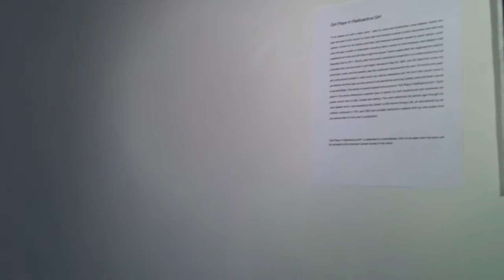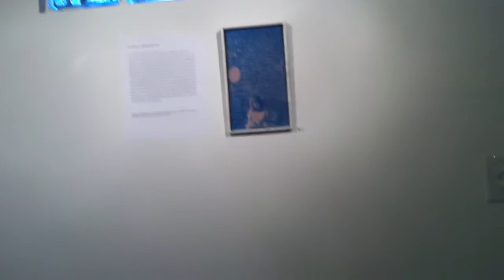LisaMarieSipe_gallerytour.MOV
"Girl Plays in Radioactive Dirt" uses encaustic (pigmented wax) and mixed media on found objects to create sculpture to chronicle the artist's reaction to her aunts recent death. Sipe discovered her aunt had been 65 miles away when a nuclear bomb was tested on May 25, 1953 in Las Vegas, Nevada. Her Aunt, only a year old, subsequently played outside for 18 months following the test. "I became obsessed with the connection between my aunt innocently playing in this contaminated environment and then dying prematurely from cancer as an adult," says Sipe. In her sculpture the reference to cancer is clear, objects are taken over by the presence of other objects.